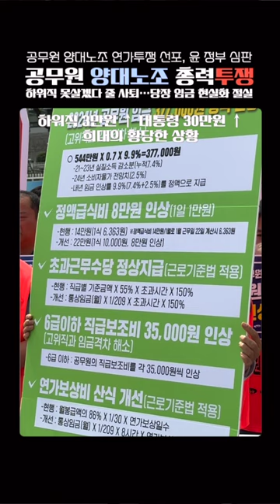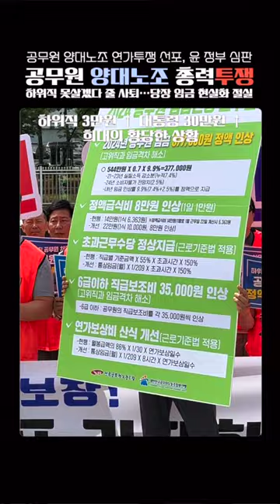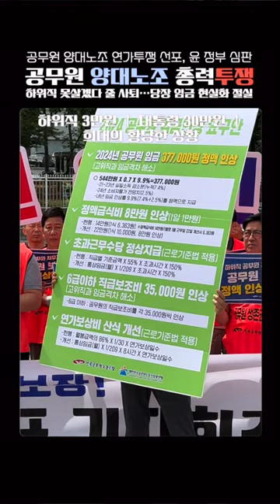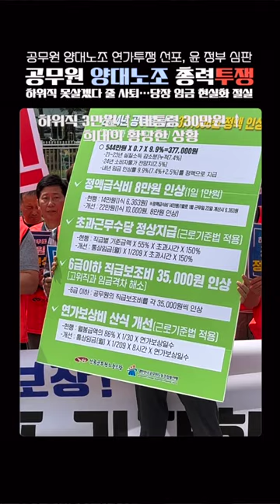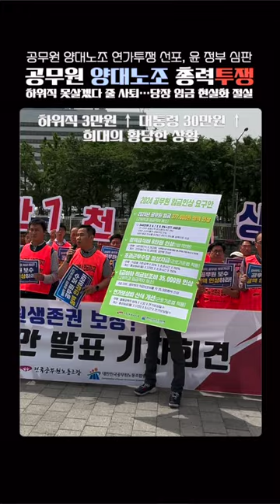하위직 공무원 월급 3만원 오를 때 대통령 월급 30만원 인상됐다. 양대노조 연사투쟁 선언